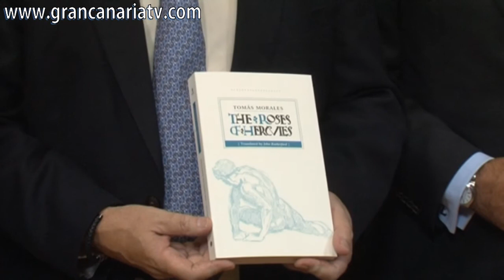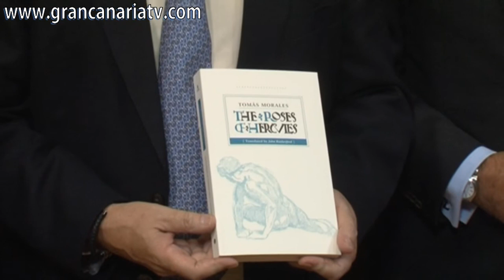'Las Rosas de Hércules' de Tomás Morales en inglés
El presidente del Cabildo de Gran Canaria, José Miguel Bravo de Laguna, presentó este jueves, junto a su traductor, el prestigioso hispanista John Rutherford, la edición en inglés de ‘Las Rosas de Hércules’ de Tomás Morales, que ve la luz coincidiendo con la celebración, este viernes, del 130º aniversario del nacimiento del poeta isleño.

“La edición, que contará también con versión electrónica, ha sido preparada por el Departamento de Ediciones del Cabildo y es la primera traducción completa de la considerada obra cumbre del poeta grancanario”, explicó Bravo de Laguna, quien subrayó “la extraordinaria calidad de este trabajo, encargado por el Cabildo a uno de los mejores especialistas británicos en literatura española”.

La traducción se basa en la edición que el profesor de Didáctica de la Lengua y Literatura de la Universidad de Las Palmas de Gran Canaria (ULPGC) Oswaldo Guerra preparó en 2006, a iniciativa también de la Casa-Museo Tomás Morales y del Cabildo, la cual fue luego reproducida con algunas modificaciones por Ediciones Cátedra (Madrid, 2011).

Tomás Morales (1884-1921) es uno de los principales poetas del movimiento modernista hispánico. Su magno proyecto literario, ‘La Rosas de Hércules’, forjado en la estela del simbolismo francés y bajo el signo de Rubén Darío, aporta una visión singular al variado panorama poético del primer cuarto del siglo XX, mediante la cual lo mitológico y lo estético configuran un lenguaje que pretende definir radicalmente el espacio psicogeográfico que le tocó habitar.

John Rutherford es profesor emérito del Queen’s College de la Universidad de Oxford. Nacido en Saint Albans (Inglaterra) en 1941, es autor del las traducciones al inglés de ‘La Regenta’ de Leopoldo Alas (Penguin Classics, 1984), de ‘Don Quijote’ de Miguel de Cervantes Saavedra (Penguin Classics, 2000) y de varios trabajos de literatura en gallego.

Entre sus libros publicados hay un estudio del humor en la cultura española (‘The power of the smile’, Francis Boutle, 2012) y una novela gallega sobre el Camino de Santiago (‘As Frechas du ouro’, Galaxia, 2004; traducida al castellano como ‘Las flechas de oro’, Lobo Sapiens, 2013).

Los temas de sus otras investigaciones van desde la poesía gallega medieval hasta las novelas de la Revolución Mexicana. John Rutherford es miembro honorario de Real Academia Galega y ha sido nombrado profesor honorario de la Universidad de Bangor (2010) y doctor honoris causa por las Universidades de A Coruña (2012) y Oviedo (2014).

A la presentación de este jueves acudieron también el coordinador general de Cultura, Patrimonio Histórico y Museos de la Corporación, Larry Álvarez; la directora del Museo, María Luisa Alonso.

Programa conmemorativo

En el programa de actos previsto para este viernes, día en que se celebra el 130º aniversario del nacimiento de Tomás Morales, figura la presentación oficial, a las 19:00 horas, en la Casa-Museo (Moya), de este volumen traducido por Rutherford.

En la presentación intervendrá también el profesor de Didáctica de la Lengua y Literatura de la Universidad de Las Palmas de Gran Canaria (ULPGC) Oswaldo Guerra.

Antes, a las 12.00 horas, la Casa-Museo Tomás Morales, gestionada en Moya por la Consejería de Presidencia, Cultura y Nuevas Tecnologías del Cabildo, organiza la tradicional ofrenda floral y literaria ante el monumento realizado por Luis Arencibia. El acto será presidido por el coordinador general de Cultura, Patrimonio Histórico y Museos de la Corporación, Larry Álvarez, y por el alcalde de la localidad, Hipólito Suárez.
ACFI PRESS